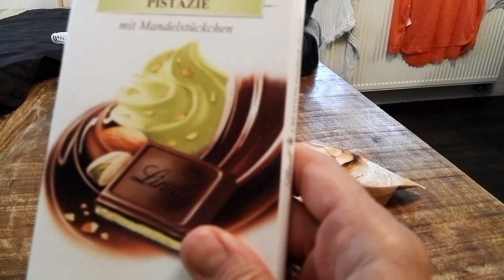Özel Munchpak ☺☺☺ ve Gönül teyzeye selam☺